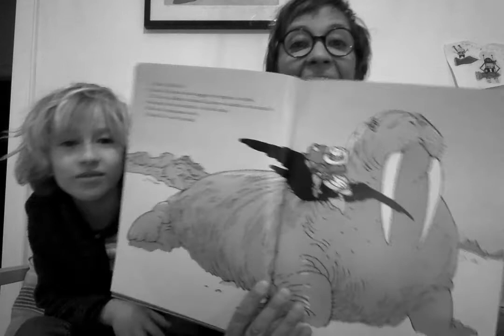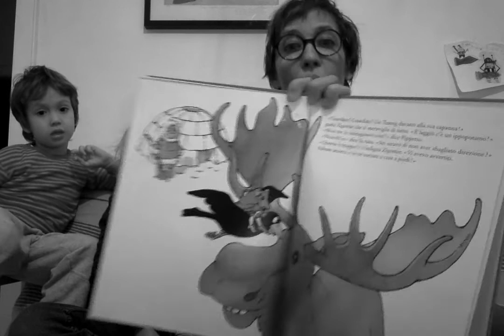L'Africa di Zigomar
di Philippe Corentin - Babalibri